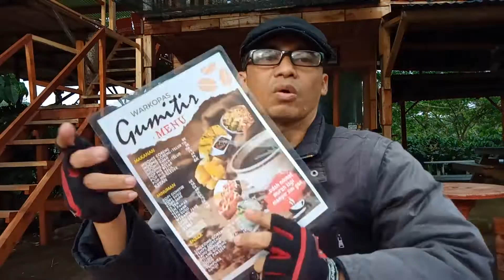"WARKOPAS" Gunung Gumitir, Dijamin Hemat dan Hangat. (Warung Kopi Asli)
Berada di depan Cafe Gumitir. Menyediakan kopi dan minuman lainnya serta beberapa kudapan khas pendamping kopi.
Selain untuk melepas lelah, juga menghilangkan ngantuk sambil menikmati indahnya pemandangan di gunung gumitir.